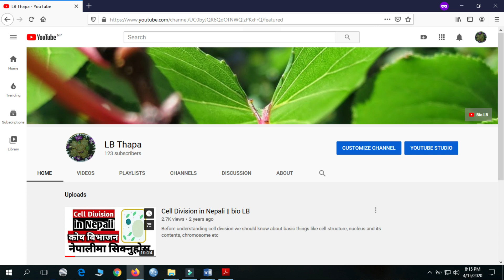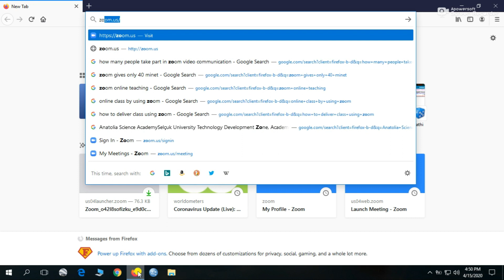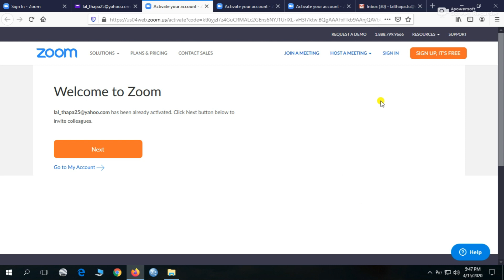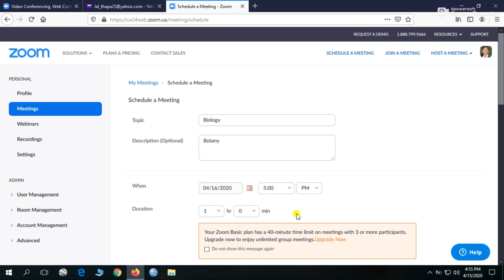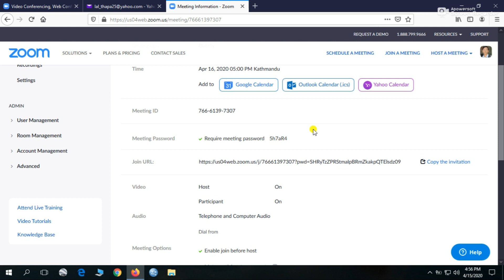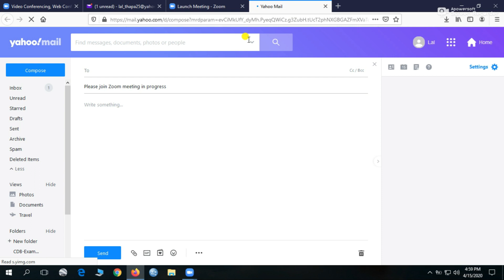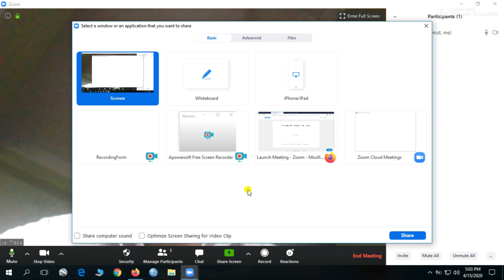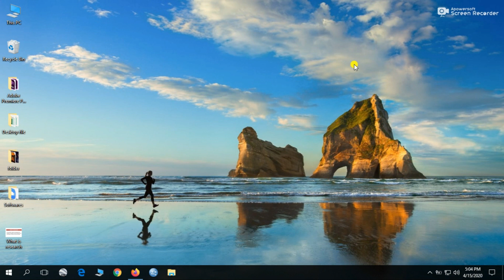ZOOM for beginners in Nepali || Bio LB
This video will be useful to understand how to teach/learn or conduct meeting online using ZOOM free software